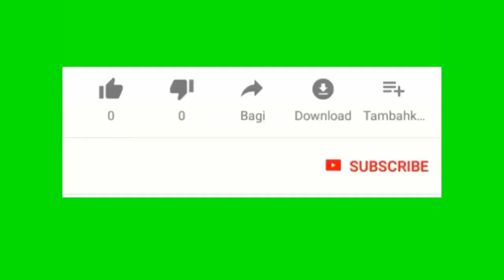Neg village de dieu touye yon chofè moto sou Portay leogane